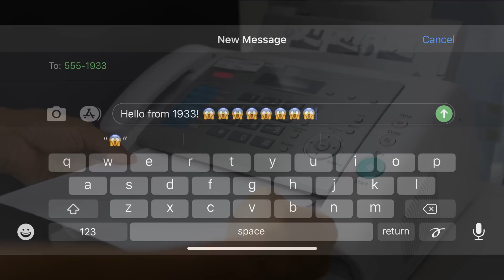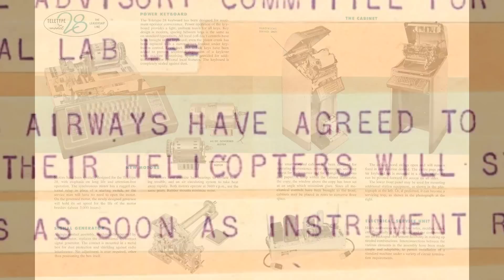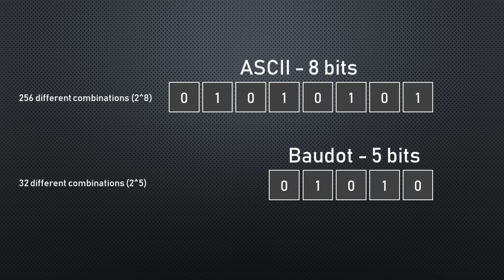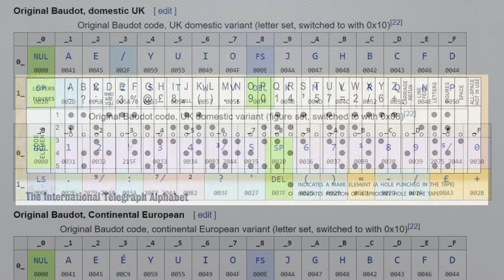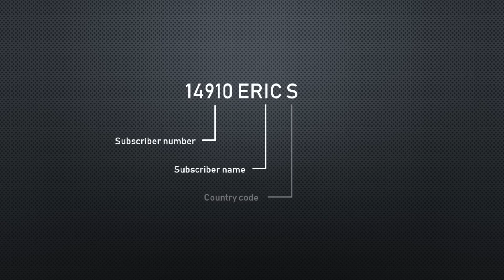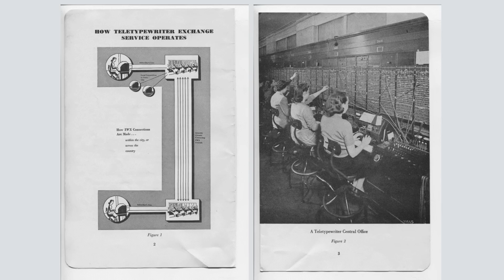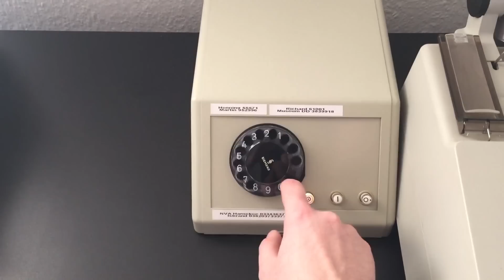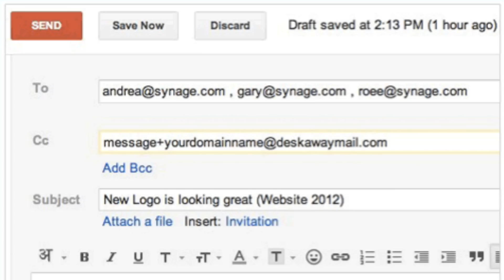What's a Telex?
What if I told you we had the ability to text each other in 1933. What?!? Well, before the advent of texting and even before faxing (I’m sure some of you young people are now wondering what a fax was), there was the Telex, which stood for “Telegraph Exchange”. It’s a now long-forgotten technology used mainly by businesses to transmit short messages to each other, kinda like texting, but attached to telephone wires using devices you definitely couldn’t put in your pocket.

One of the few remaining networks today is "I-Telex" which is run by over 100 enthusiasts to maintain this technology. Some of their equipment is shown in this video. If you want to find out more, go

If you find issues with the content, I encourage you to update the Wikipedia article, so everyone can benefit from your knowledge.